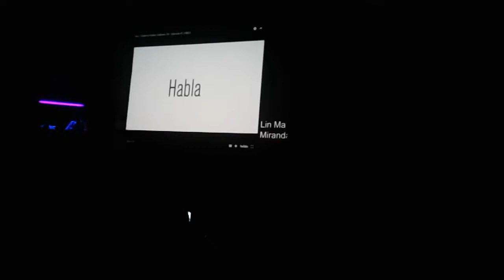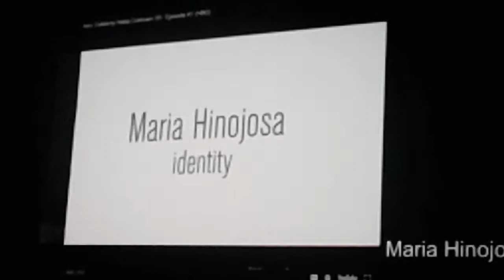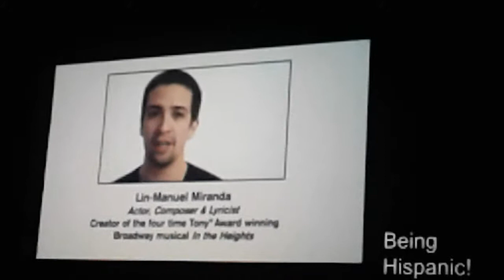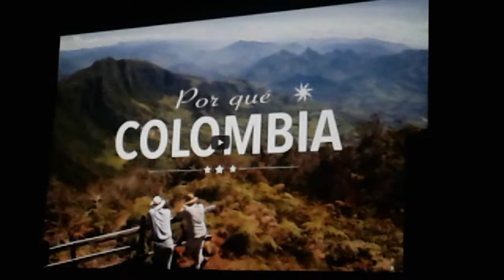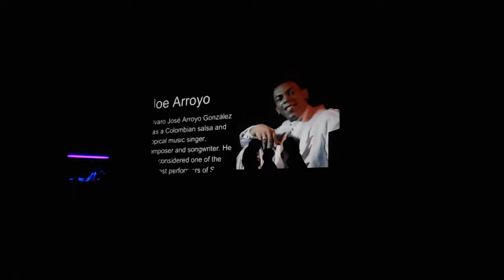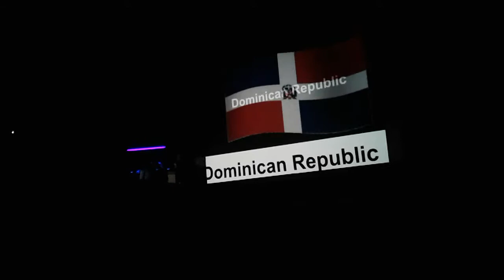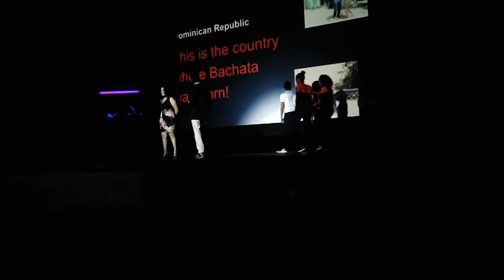🏁Play with loves hurts Episode 2